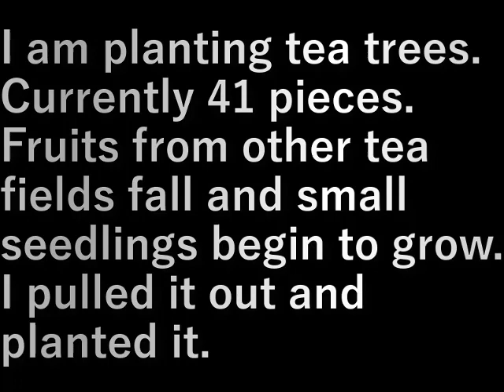お茶植え(2023.11.18) planting tea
お茶の木を植えています。
現在４１本。

他のお茶畑の実が落ち小さい苗が生えてくる。
それを抜いてきて植えています。

I am planting tea trees.
Currently 41 pieces.

Fruits from other tea fields fall and small seedlings begin to grow.
I pulled it out and planted it.

設備屋の適当田舎暮らし